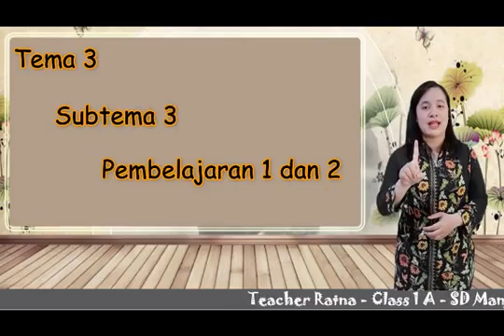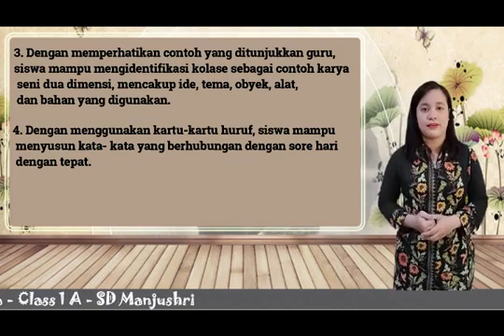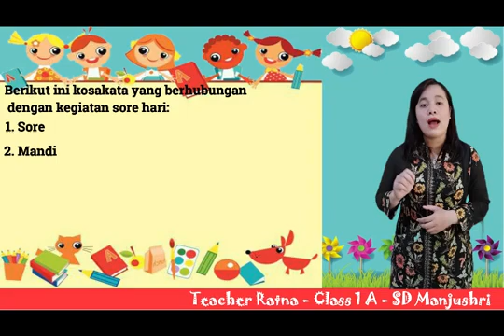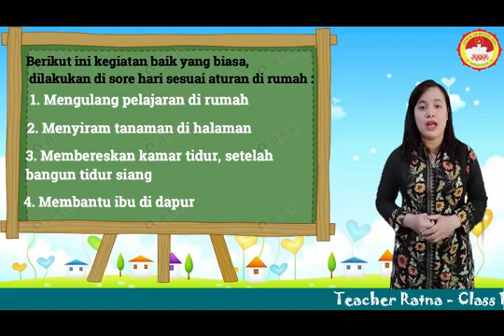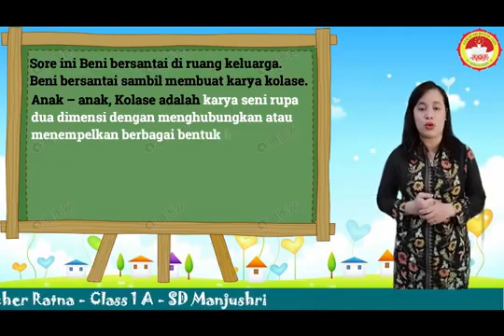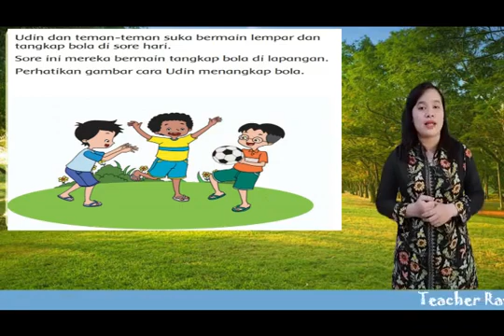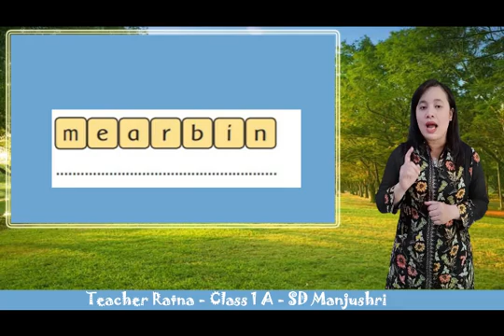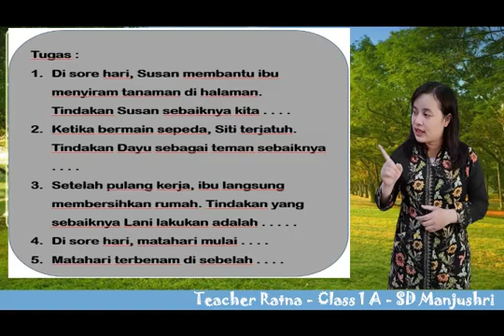Kelas 1 - Tema 3 Subtema 3 Pembelajaran 1 dan 2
Tema 3 Subtema 3 Pembelajaran 1 dan 2